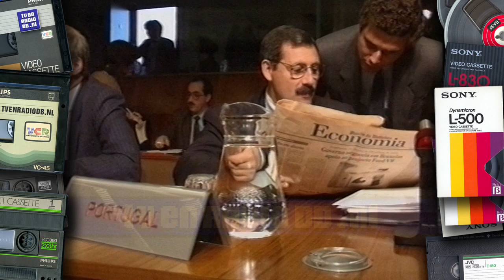TV: NOS Journaal (19901106) - 2300uur Journaal met Gijs Wanders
Compleet NOS 20:00uur Journaal van 6 november 1990 met Gijs Wanders.